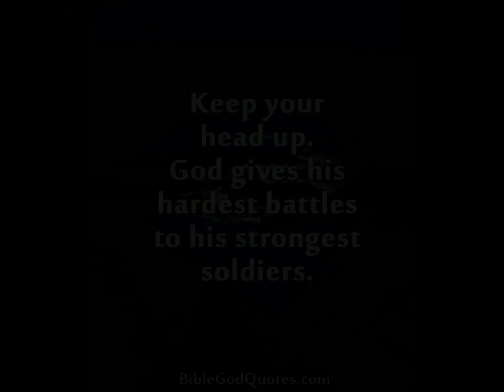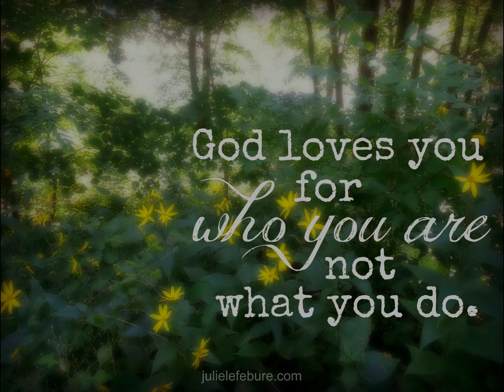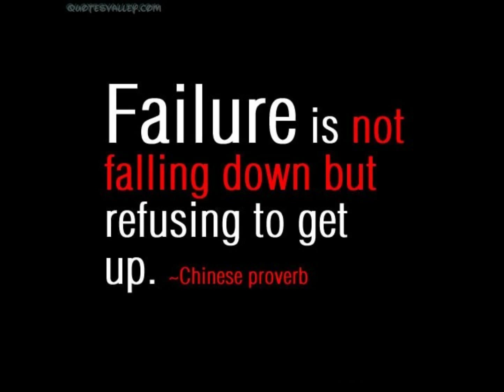HEY YOU THE ONE WHO IS FEELING DOWN RIGHT NOW WATCH THIS!!